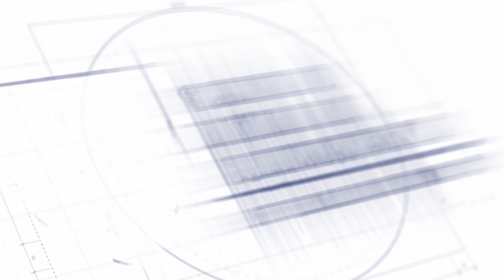Masters In Film Production - Pan Atlantic University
Join the multi-billion dollar industry out of Nigeria.  Join the pioneer set of Film Makers at the first ever Masters in Film Production Certification program at the Pan Atlantic University. Click to learn more.